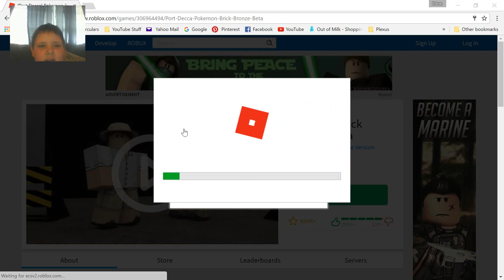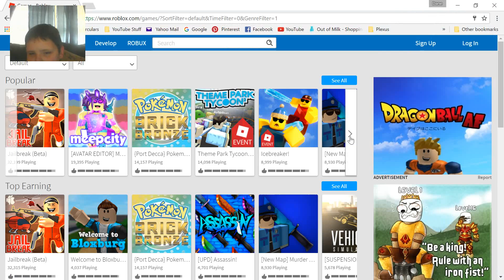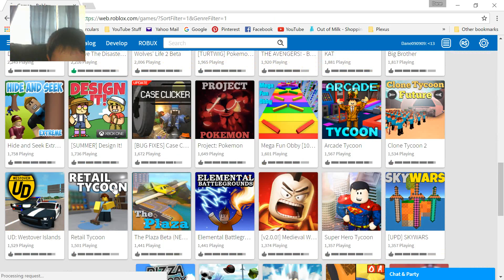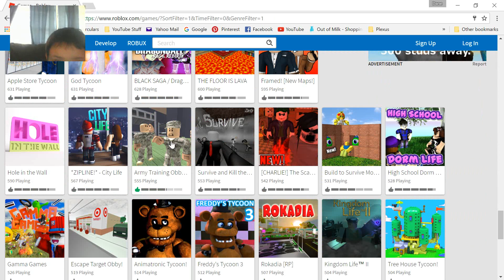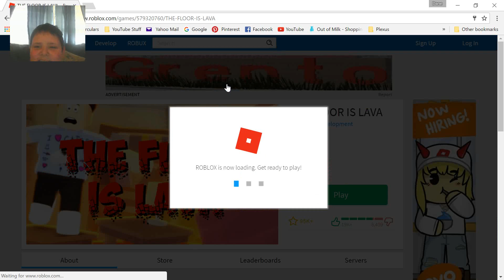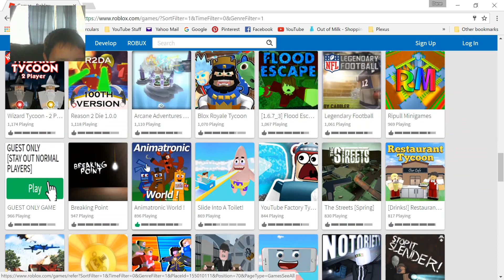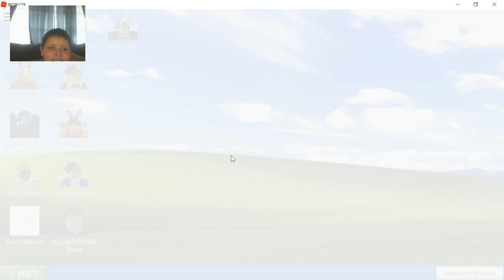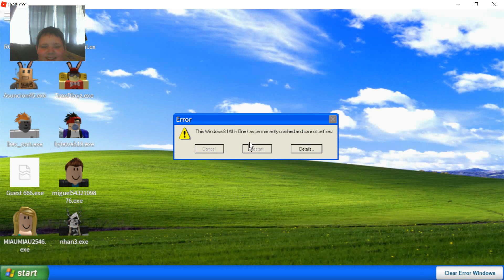trolling as guest 666 | roblox #17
playing random games as guest 666 and guest 0